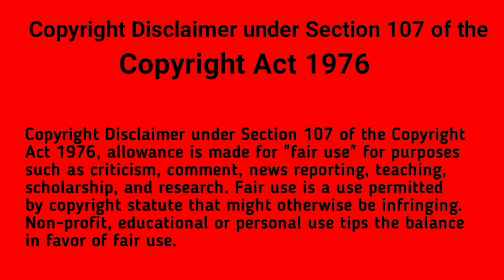PixelLab photo editing tutorial 40